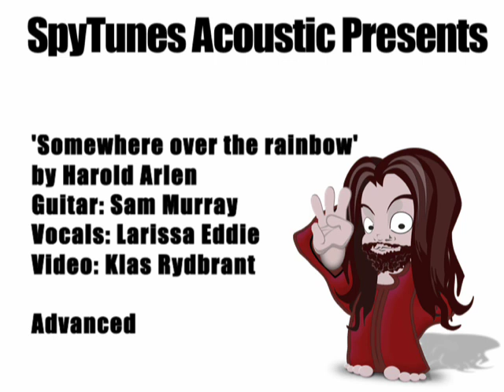Over The Rainbow Chords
Over The Rainbow is a song by Harold Arlen.

In the course we work out how to play all sections over 8 steps, note for note like Eva Cassidy played it.